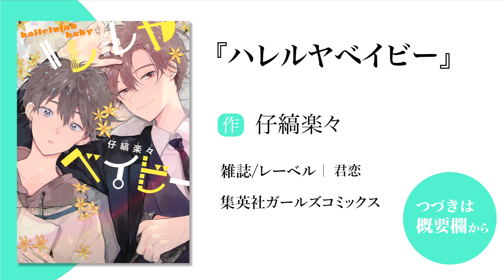【商業BL漫画】ヤンデレ用心棒×極道一家の跡取り息子!? オレのことになると暴走してしまい…!?【ハレルヤベイビー 0話】│りぼマガチャンネル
【商業BL漫画】【極道の息子と愛が重い用心棒の溺愛系ボーイズラブ♡】

┈┈┈┈┈┈┈┈┈┈┈作品紹介┈┈┈┈┈┈┈┈┈┈┈┈┈┈┈┈┈

作品タイトル：ハレルヤベイビー
仔縞 楽々

〜あらすじ〜
極道一家の跡取り息子、用心棒に溺愛されておりまして。
荒っぽい一族の中で唯一暴力反対を掲げる桜咲組の跡取り息子・冬夏。用心棒 兼 友人の都は冬夏を献身的に護衛するが、どうやら過保護が行き過ぎているようで…？

©仔縞 楽々 / 集英社

⬇️各Twitterアカウントはコチラ⬇️
■クッキー：@cookieshueisha